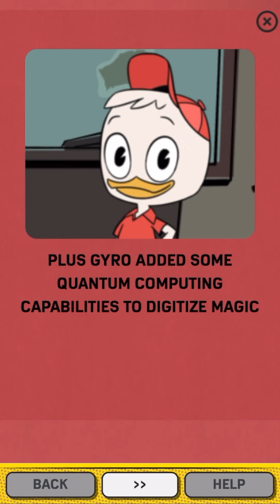Ducktales World Showcase Adventure: Intro Cutscene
Here’s the intro cutscene to the Ducktales World Showcase Adventure at EPCOT!